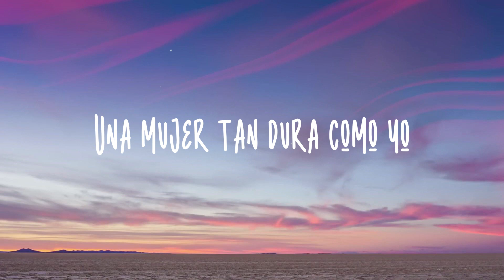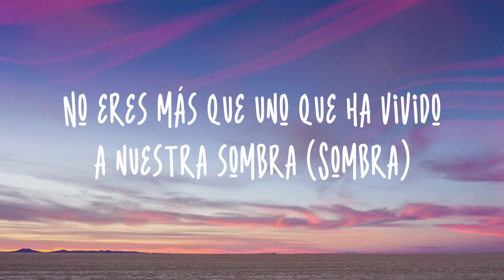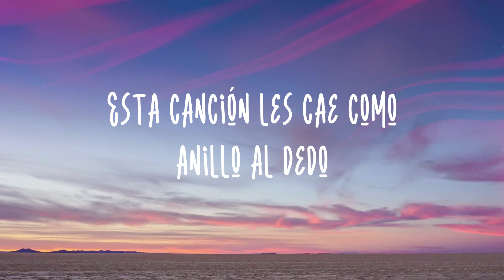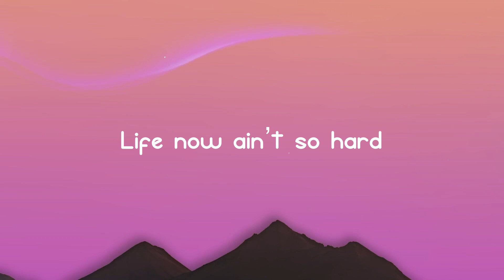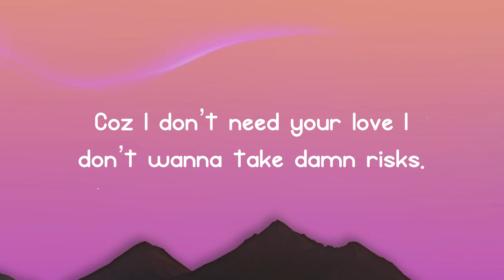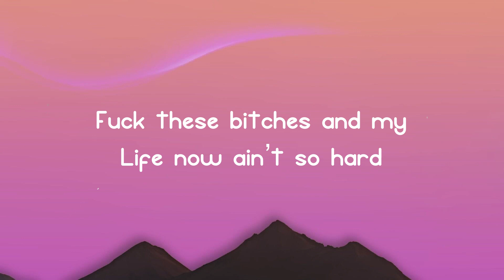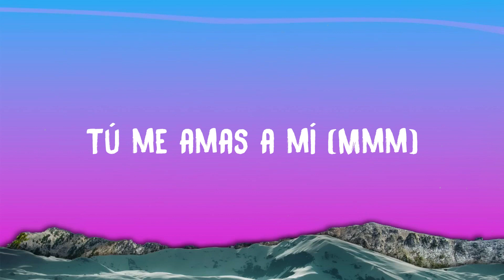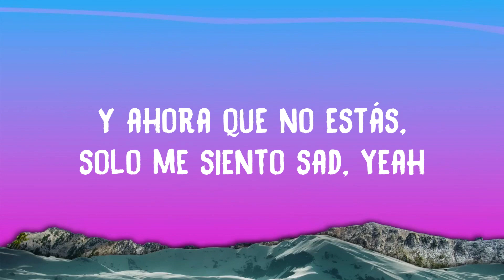Pa Mis Muchachas - Christina Aguilera (Lyrics Video) 🌾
Pa Mis Muchachas - Christina Aguilera (Lyrics Video) 🌾 del  Pa Mis Muchachas - Christina Aguilera (Lyrics Video) 🌾